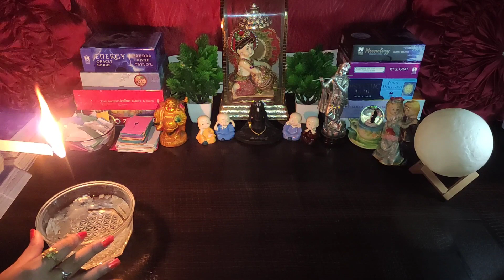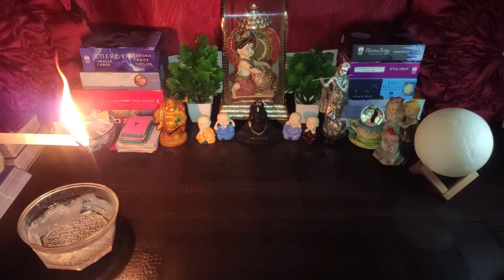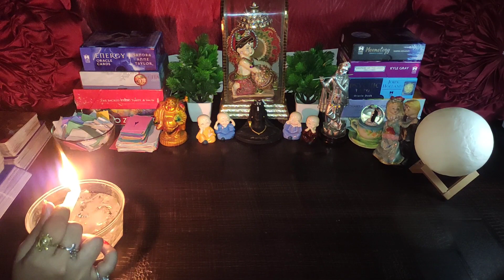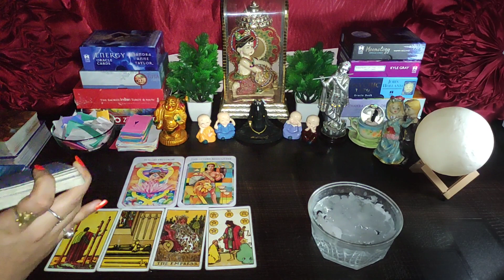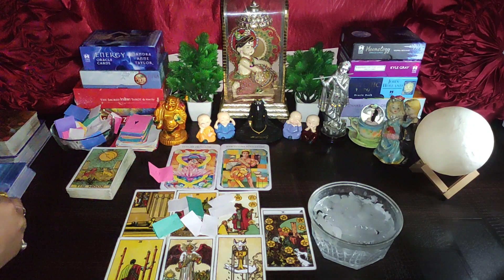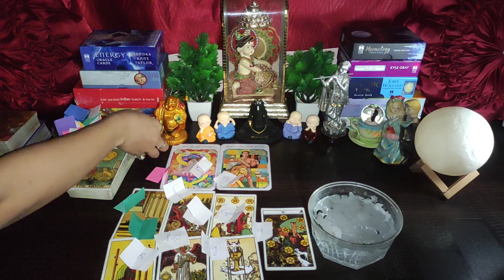🌈 Third Party Se Door Ja Rahe Hai💑Current Feelings💘I Miss You Jaan 😭 Love You 💑 🕯Candle🕯Wax Reading🕯